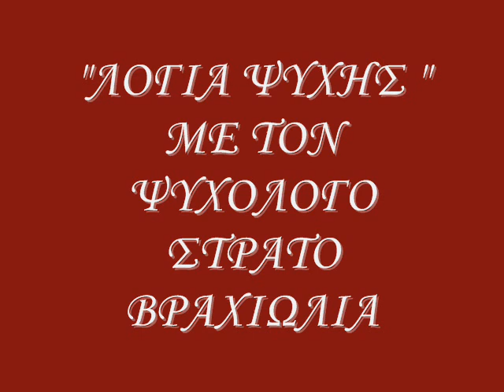ΛΟΓΙΑ ΨΥΧΗΣ 18 2017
ΣΥΜΠΕΡΙΦΟΡΑ ΓΟΝΙΩΝ ΠΑΙΔΙΩΝ ΜΕΣΑ ΑΠΟ ΕΝΑ ΠΑΡΑΜΥΘΙ "ΤΟ ΒΑΣΙΛΟΠΟΥΛΟ ΠΟΥ ΚΑΤΕΣΤΡΕΦΕ ΤΟΥ ΠΥΡΓΟΥΣ" ΜΕ ΤΟΝ ΨΥΧΟΛΟΓΟ ΣΤΡΑΤΟ ΒΡΑΧΙΩΛΙΑ